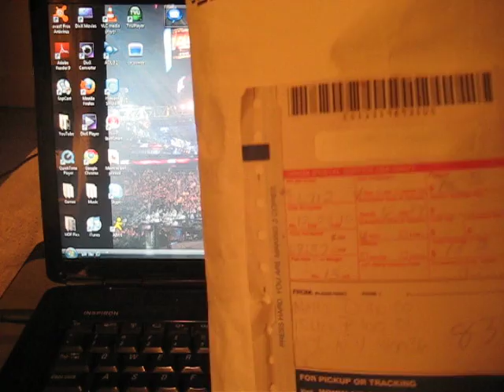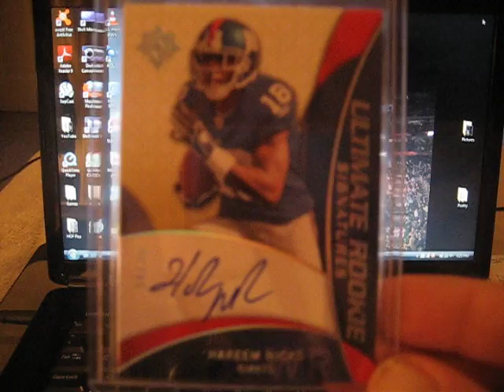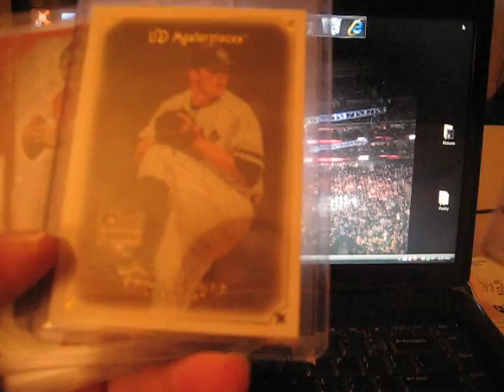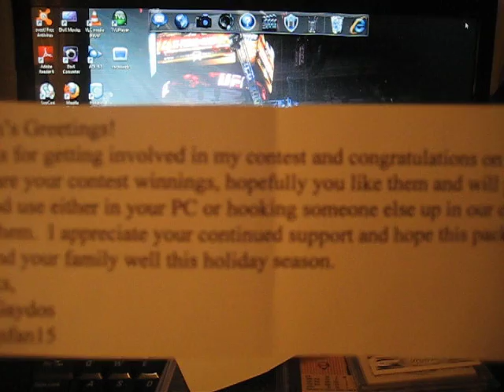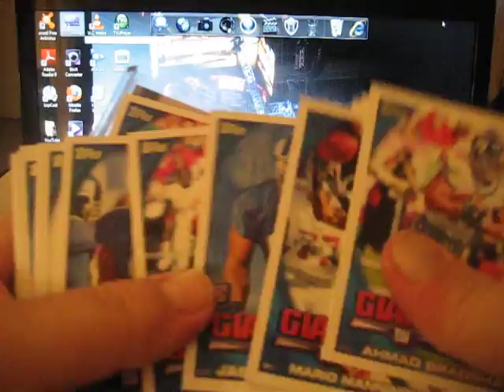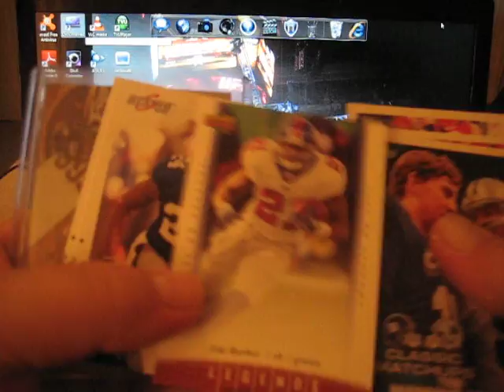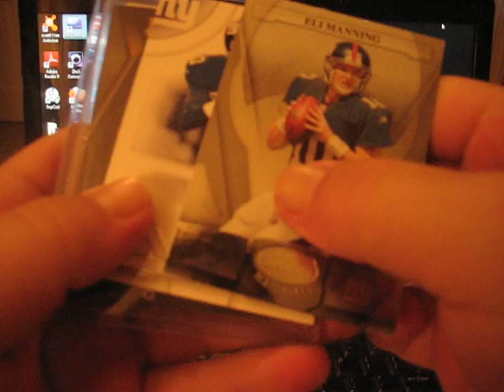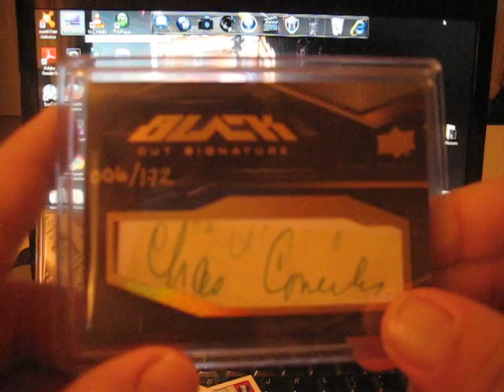Merry Christmas from YouTube MAILDAY!!!!! Part 1 -- Ingramme, Jobo369, Hudsonfan15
AMAZING, UNBELIEVABLE STUFF!

Merry Christmas and Happy New Years to EVERYONE ON HERE!